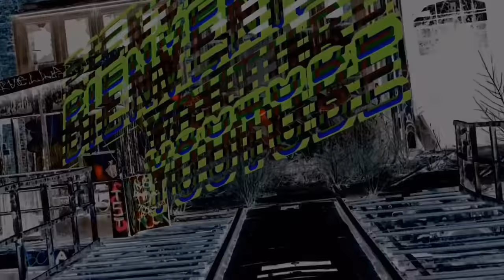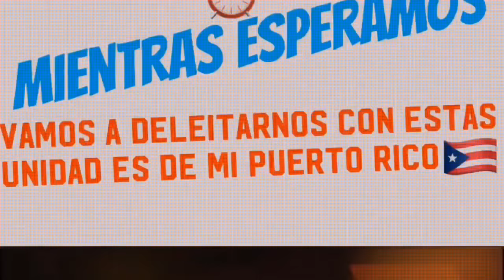MIENTRAS DESCANSABA 😴 SE OYÓ UNA EXPLOSIÓN 💥 Y AHORA QUE 🔚 VITITO305.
Dimelo YouTube Saludos mi Gente, vamos a ver que paso aquí con ese ruido 😥 síganme los buenos 🤣 A Dios sea la gloria siempre 🤩